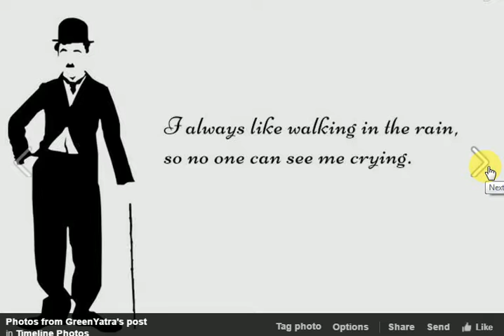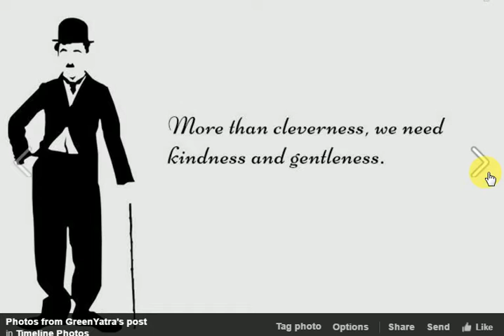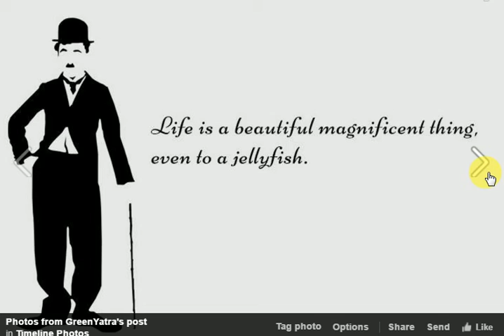17 Truths Of Life Explained Perfectly By Charlie Chaplin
17 Truths Of Life Explained Perfectly By Charlie Chaplin